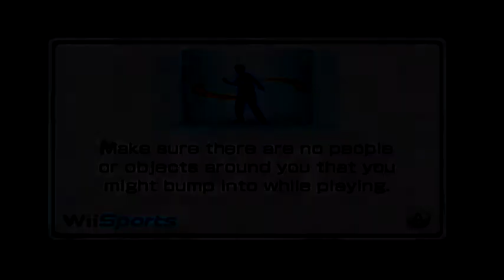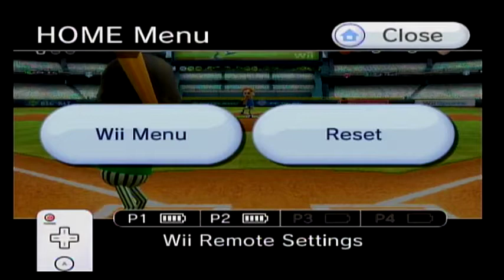Teed vs Rick in Wii Sports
Teed challenges Rick to a friendly game of Wii Sports.